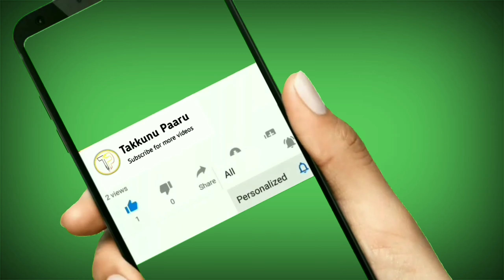veg fried rice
How to make a veg fried rice
veg fried rice street food
veg fried rice street food tamil

INGREDIENTS

For cooking rice:

Basmati Rice - 150 g

Salt - to taste optional

For fried rice:

Carrot - 2 tbsp finely diced

Capsicum - 2 tbsp finely diced

Cabbage - 2 tbsp shredded

Garlic Ginger paste - 1/2 tsp

Spring onion greens - 3 tbsp finely chopped

Dark soy sauce - 1 tsp

Veg fried rice is flavourful rice tossed with vegetables and Chinese sauces. It is basically from the Asian cuisine which has been adapted in India and now is found in every restaurant and is also, one of the famous Indian street food. As mentioned earlier, it is an Indian style Chinese fried rice of making it, the authentic one differs.

A delicious plate of Veg Fried Rice, made in the Indo-Chinese style. Once you have your ingredients prepped, this recipe comes together in under five minutes. A vegan, nut-free and gluten-free recipe.

This is guaranteed to become your favorite veg fried rice recipe, or maybe even your favorite rice recipe. It really is that good, with a restaurant-like taste that's impossible to resist.

And it doesn't have to be eaten with the Manchurian, of course, although it's excellent with that. This fried rice makes a great meal by itself. Toss in some baked tofu cubes to pump up the protein.

Veg fried rice recipe with video. Indo Chinese Vegetable Fried Rice is one of the most versatile and tastiest rice that can be made for a quick meal.

It is also one of the most popular street food across India.

Fried rice is most commonly served and enjoyed with Gobi Manchurian as side dish.

This quick fried rice can be cooked in many ways and lots of varieties are made and served in almost all of the fast food joints.

Other than fried rice, the next hot favorite would be this Chinese Veg Noodles.